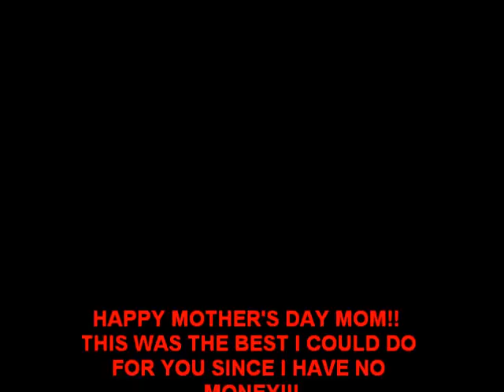happy mother's day 2010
A video i put together for Mother's Day since i'm broke.  LOL